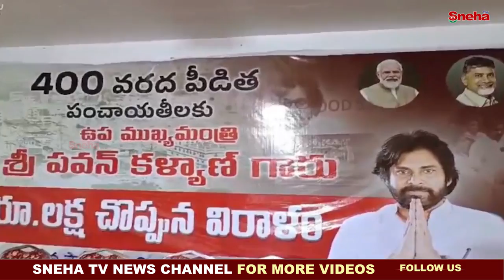పవన్ చంద్రబాబు మాట తప్పారు PAVAN KALYAN I CHANDRABABU I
పవన్ చంద్రబాబు మాట తప్పారు pavan kalyanI chandrababu I

We invite all to become Independent media owners to protect Fourth Estate in turn DEMOCRACY This channel is dedicated to telecasting political, social, cultural, sports, and current affairs business and all updates.